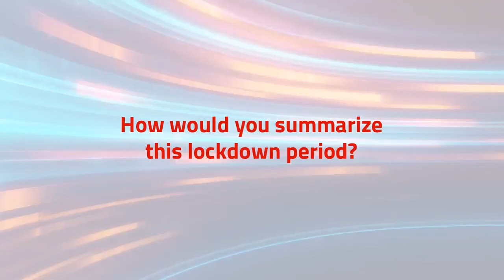The lockdown, from Cegos Directors standpoint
Discover the best anecdotes from the Cegos directors all over the world : the most remarquable client’s L&D programs during the lockdown, the most requested learning topics and their funny online meeting stories…